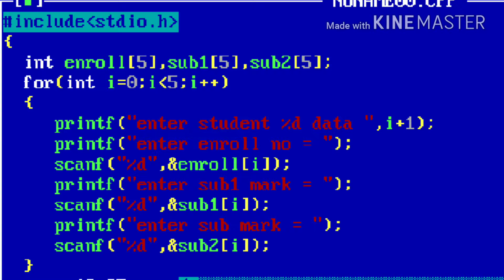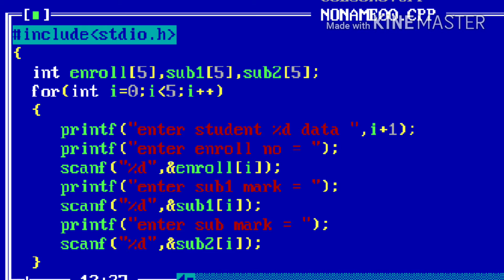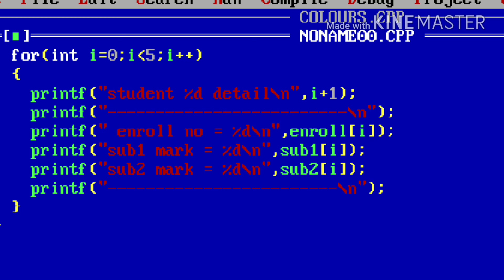One Dimensional array in c language with example in (HINDI)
Types of array .
How to initialize array ?
What is index in array ?
How many memory allocate for array ?
Example of 1-D array.